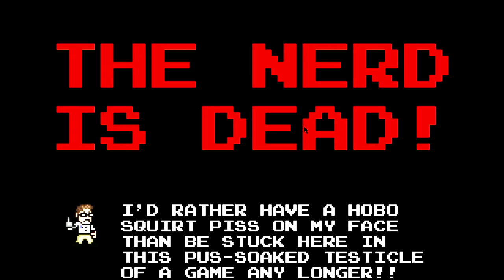The Angry Nerd Videogame - Rage QUIT!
Comente, favorite e ajude o canal a crescer dando seu joinha!